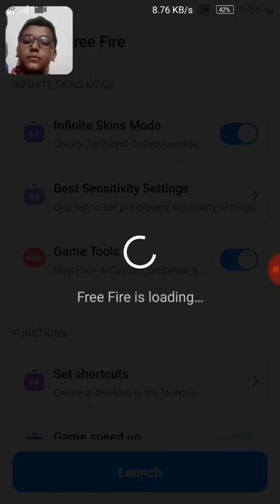I had play free fire from Lulu apk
Username- dhruvman2838X